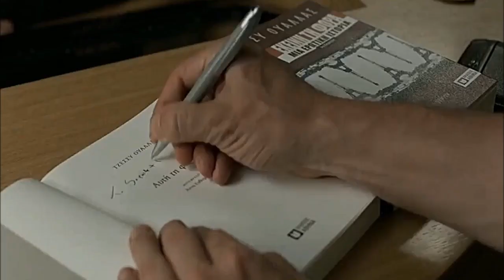Before Midnight (2013) Scene: "Still there..."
Jesse (Ethan Hawke) and Celine (Julie Delpy) take in the sunset before checking into their hotel.

'Before Midnight' - A film by Richard Linklater.

Starring: Ethan Hawke, Julie Delpy, Xenia Kalogeropoulou, Walter Lasselly, Seamus Davey-Fitzpatrick & Panos Koronis.